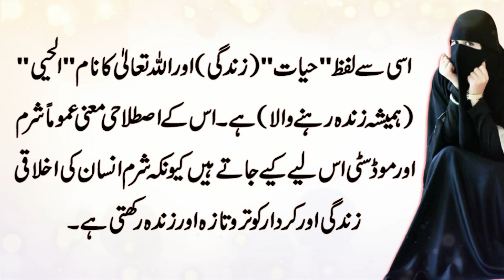Islamic Motivational Video for Girls in Urdu (حیا کیا ہے ایک یہ ویڈیو جو ہر بہن کو دیکھنی چاہیے)